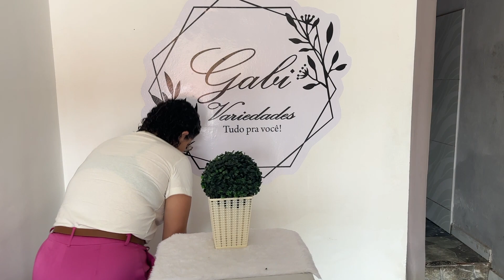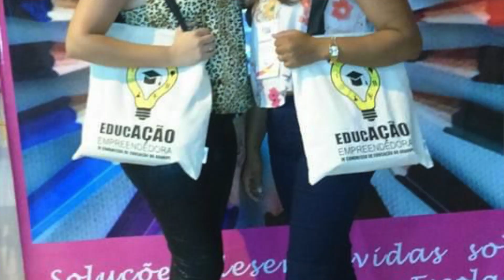WEJ Cursos e Consultoria 15 anos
Este ano, a WEJ Consultoria e Cursos celebra seus 15 anos. Ao longo desse período, muitos alunos e professores contribuíram para a construção da credibilidade e prestígio da instituição. Nós realizamos uma série de entrevistas para lembrar a data. Nesse primeiro vídeo, conheça a história de Ana Gabriela, ex-aluna do curso de Administração.